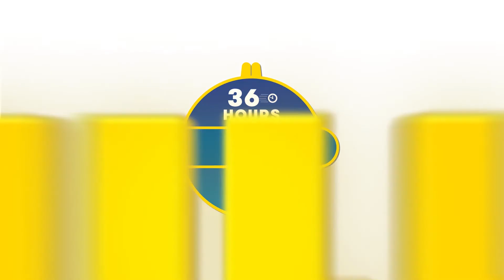Charidy 2020, Rabbi Frankel